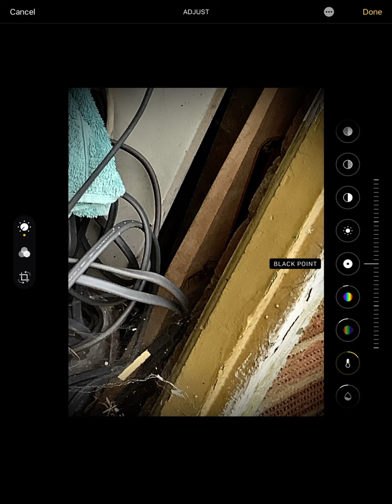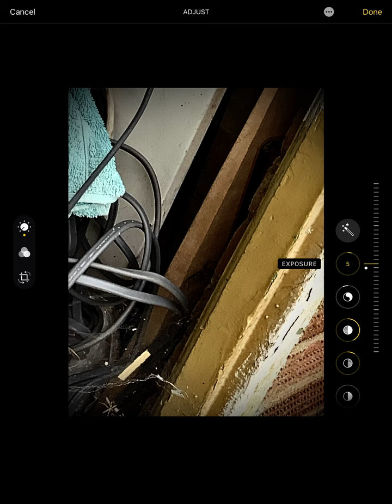Editing a picture of a spider in my garden until I wet myself 🥶🥶